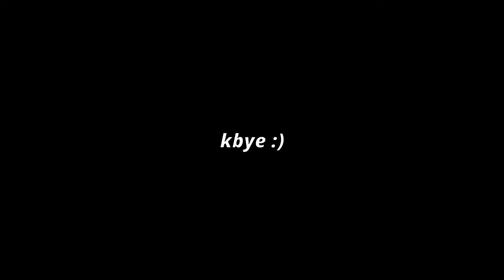thrift haul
In today’s video, there are a handful of vlog clips, but a majority of it will be stuff I’ve thrifted recently! Feel free to skip ahead if you just want to watch that portion. Enjoy!

R.I.P. Lola, love you always, and thank you for helping to raise me to be who I am today.

Hi! Use when ordering from Zenni for all your eyewear needs!